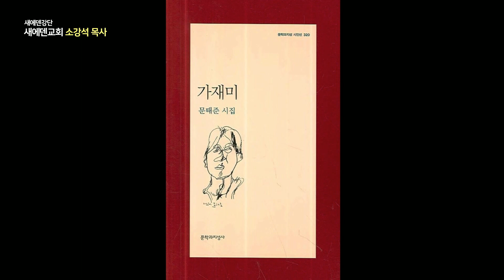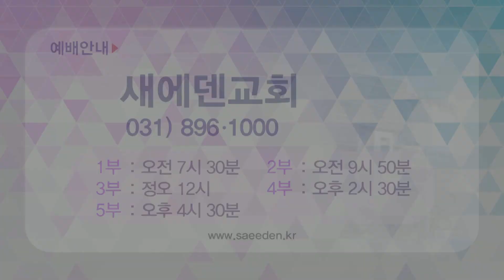새에덴강단 APGYSE0433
소강석 목사
'누가 나를 위로해 주나'
고린도후서 1장 3~7절